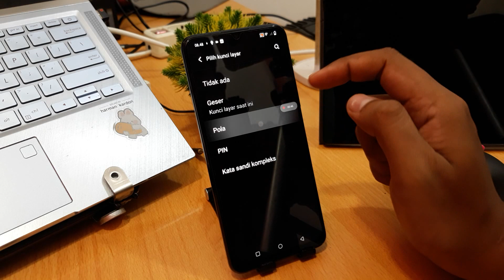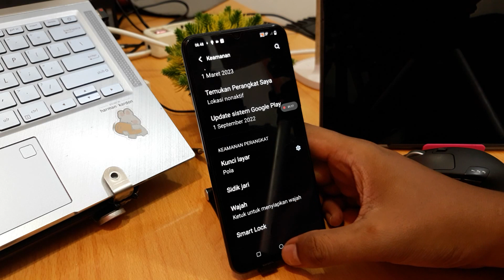Cara Mengunci Layar Hp Vivo Y17s